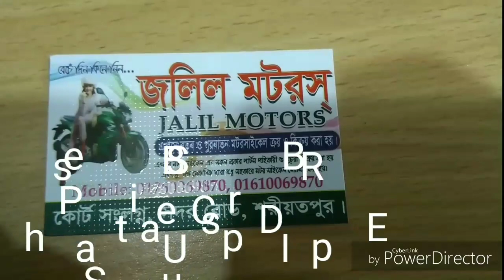মটরসাইকেলের সব ধরনের পার্টস ও গেরেজ এর ব্যবসা।